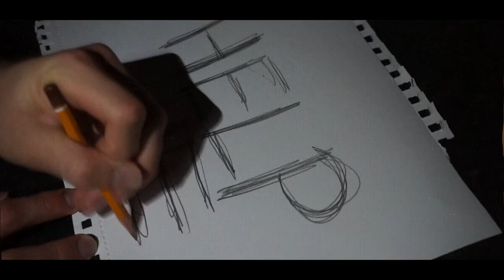HAIKU - SHORT - UNI PROJECT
For a short project in our UNI we had to make a HAIKU and film the atmosphere of our HAIKU. I hope you enjoy it.